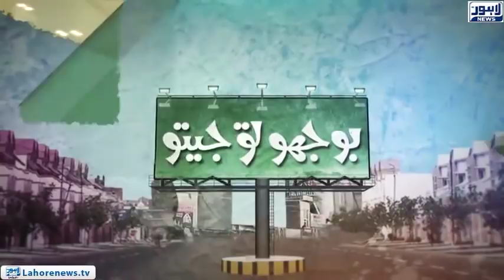Bhoojo To Jeeto - Entertainment Show - Lahore News HD